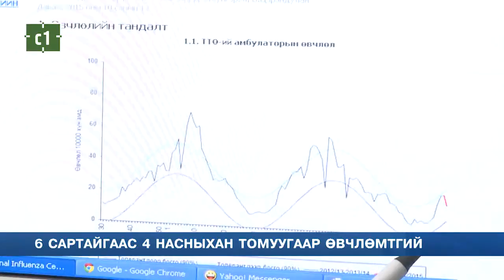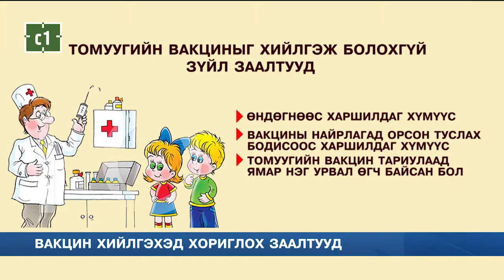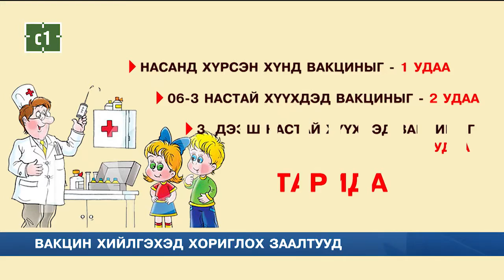C1 Newsroom - Томуугийн эсрэг вакцинийг хийж байна